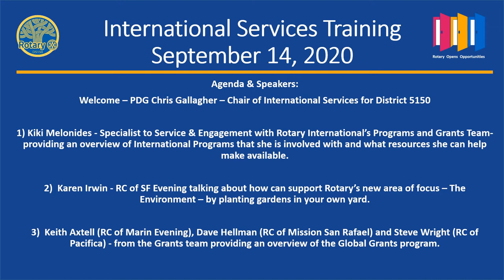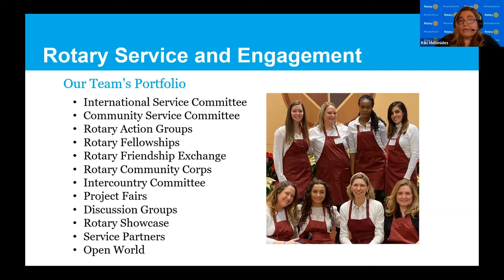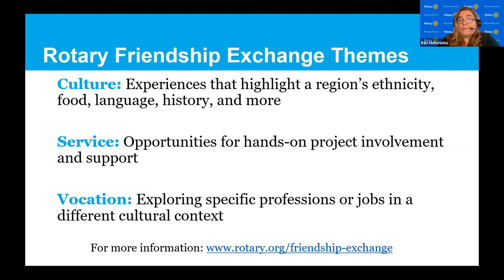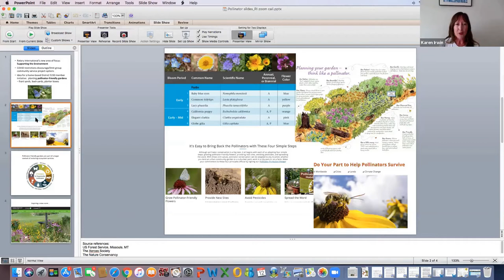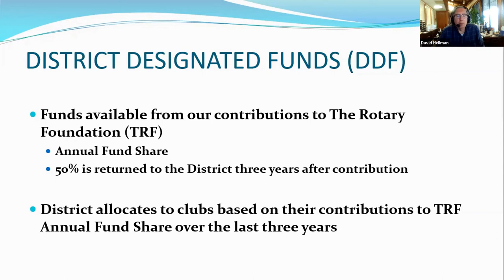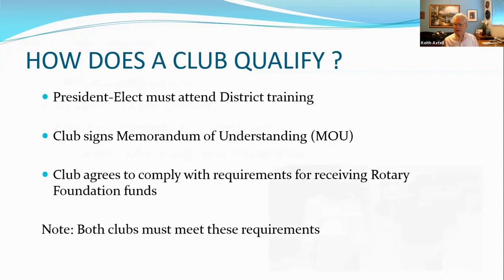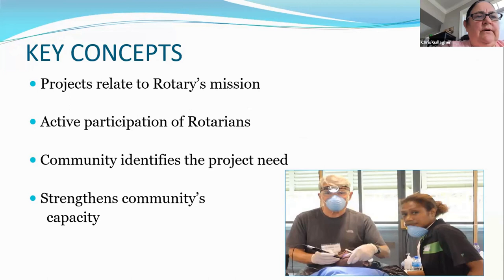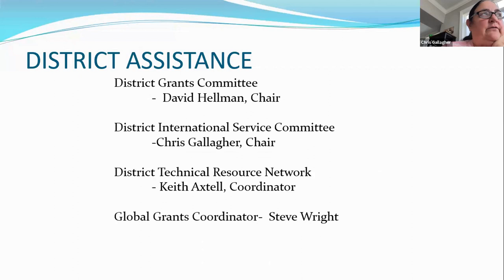International Projects Session - Sept. 14 2020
Kiki Melonides - Specialist to Service & Engagement with Rotary International’s Programs and Grants Team-  providing an overview of International Programs that she is involved with and what resources she can help make available.

Karen Irwin - RC of SF Evening talking about how can support Rotary’s new area of focus – The Environment – by planting gardens in your own yard.

Keith Axtell (RC of Marin Evening), Dave Hellman (RC of Mission San Rafael) and Steve Wright (RC of Pacifica) - from the Grants team providing an overview of the Global Grants program.